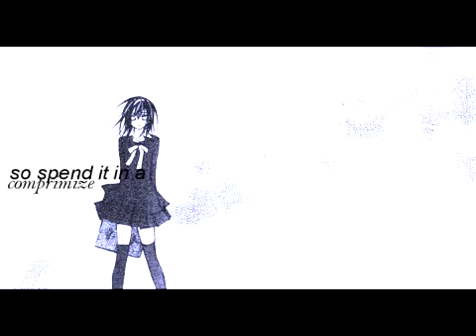letting go.} preview;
Since I have been sick for quite some time now, I thought I'd make a little video. It's been like a week or two since I haven't made one, maybe more, but who's counting?

I've decided to dedicate this to people here, some of my friends I've met, so if i don't get this finished here they are;

Aelancyy, Marasigansun, Masterofwords, Samekiss1, Drakeofthedarkness, Ghostep6, and last but not least, Vampirehunterkiryu.

All of them are very kind people, and you should get the chance to stop by their channel and get to know them/ talk to them.